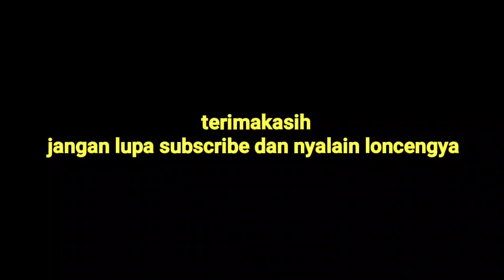CEK shound satria hiu semi Underbone 🔥🦈|| knalpot kolong CMS X ABRT20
ade bollank

tes raungan mesin semi Underbone by ade bollank
buat harian touring cukup mumpuni
dengan perbandingan gear set 14-43
di sokong juga dengan knalpot ABRT20 slincer CMS original smw...malah makin nendang responsif .perubahan yang sangat segnifikan dibandingkan dgn mesin dulu.

dengan spek sgni racikan sendiri cukup buatku senang pecinta knalpot kolong...

jadi jgn baper y bro ini bukan motor balap heee..cmiiw
salam 2 tak Indramayu